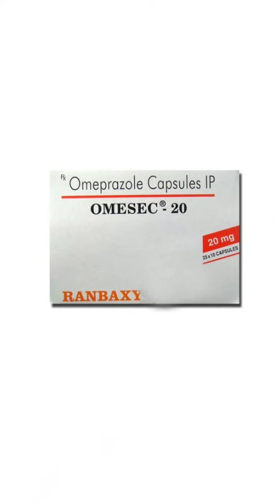Omesec 20 tablets uses and side effects in telugu